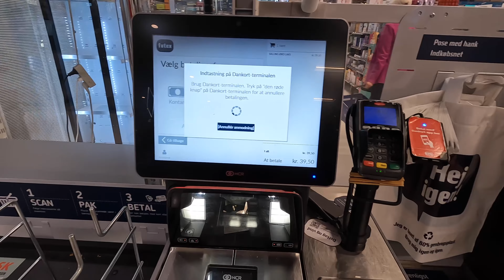آرايشگاه تو دانمارك چقدر گرونه!؟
امروز چهارشنبه ٢٠ جولاي، امروز قرار نبود كار كنم و اين ويديو از يك روز كسل كننده بنده اس…